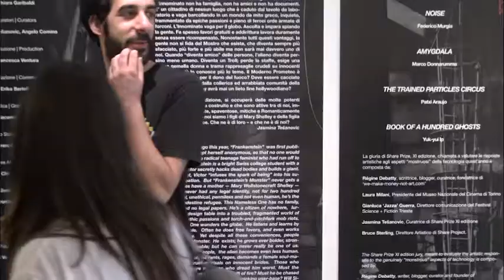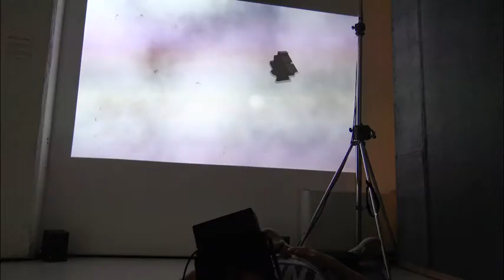Share Festival XIII edition: Frankenstein, il moderno Prometeo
SHARE FESTIVAL XIII is about the many powerful entities mankind has built, that are active among us, huge, strong, unloved, scary, mythic and Romantically tragic. They are alive! — but we are the children of Mary Shelley, and of Byron’s daughter Ada Lovelace. What about them — and what about us?